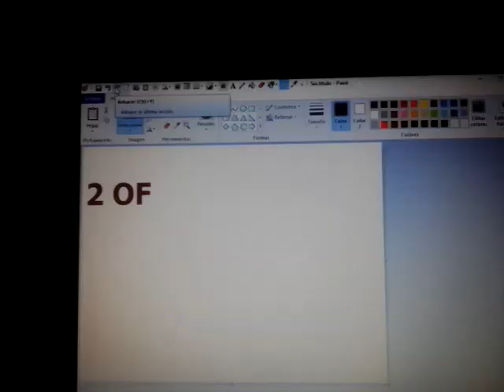2 OF THEM UP YOUR